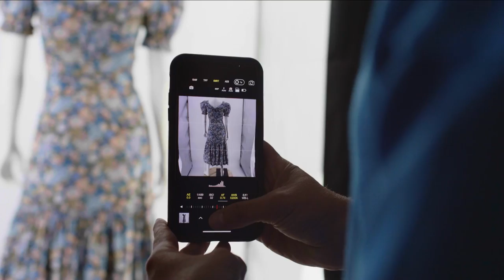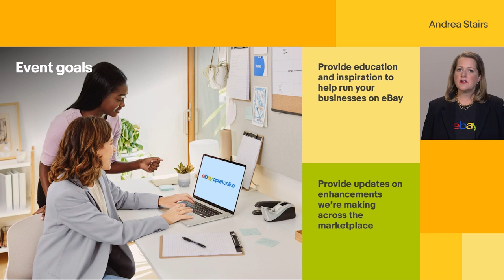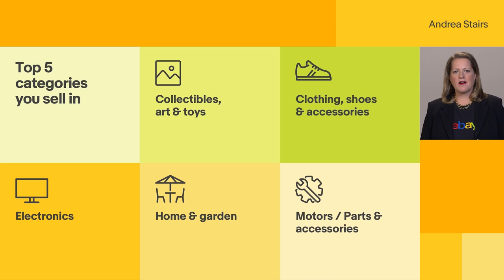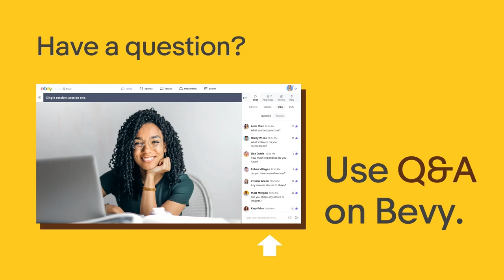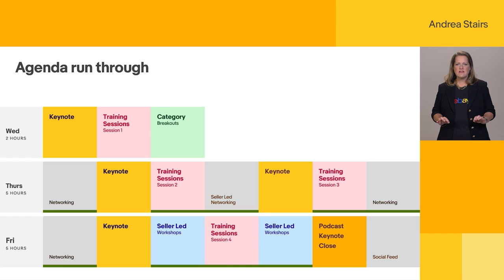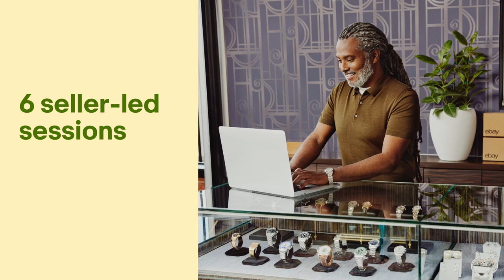Welcome to eBay Open Online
Join Andrea Stairs, Chief Marketing Officer & VP of Seller Community, as she kicks off eBay Open Online and sets the scene for the three days of content, training sessions, seller-led breakouts, and community connections.

Featuring:
Andrea Stairs - VP, CMO & Seller Community, North America eBay